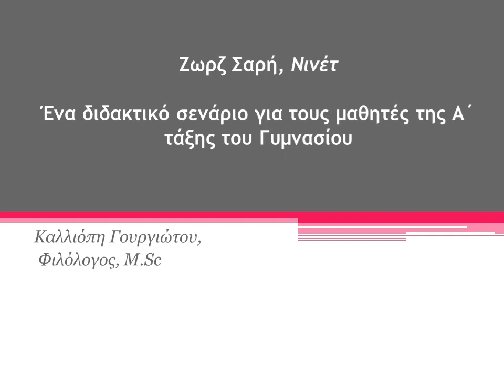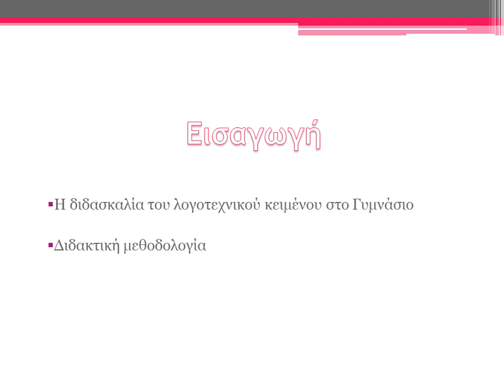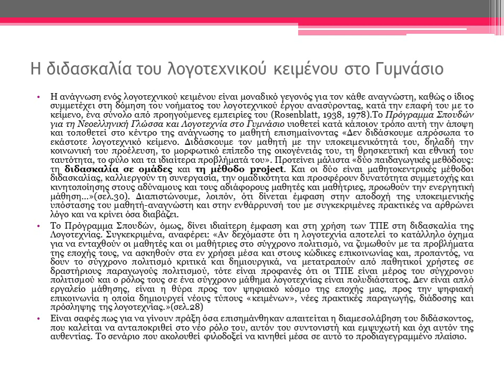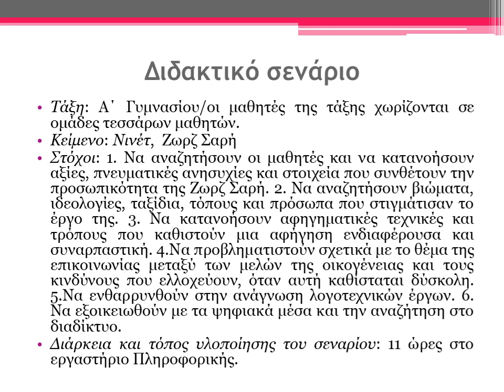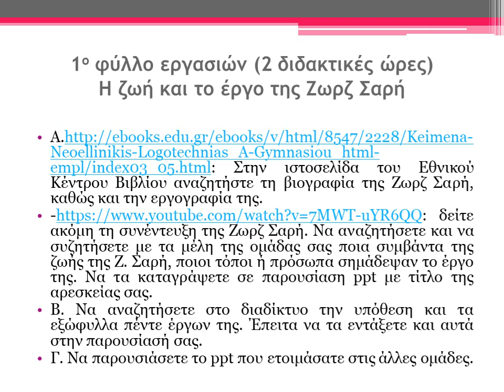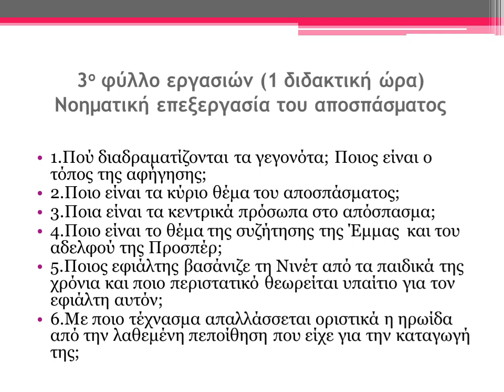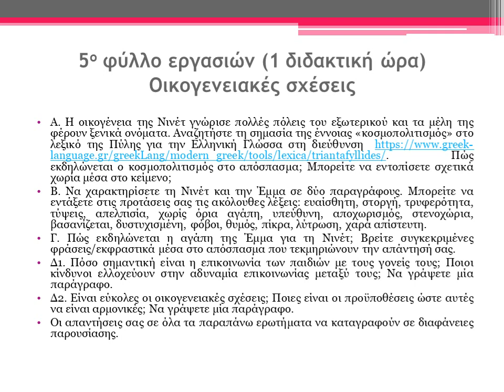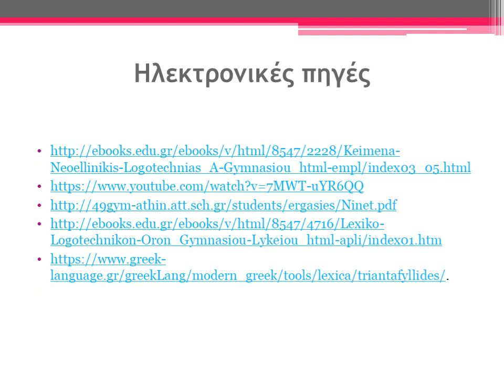Ζωρζ Σαρή, Νινέτ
Ζωρζ Σαρή, Νινέτ. Ένα διδακτικό σενάριο για τους μαθητές της Α΄ τάξης του Γυμνασίου

Καλλιόπη Γουργιώτου, Φιλόλογος και Παιδαγωγός Προσχολικής ηλικίας, Μ.Ed.

Περίληψη

Η Ζωρζ Σαρή, πολυγραφότατη συγγραφέας, γράφει κυρίως για παιδιά και εφήβους. Η γραφή της χαρακτηρίζεται από ρεαλισμό. Από τα γνωστά της μυθιστορήματα είναι η Νινέτ (1993), στο οποίο ο έφηβος αναγνώστης προβληματίζεται για θέματα, όπως η κρίση ταυτότητας, η διάσταση με το οικογενειακό περιβάλλον, τα προβλήματα της εφηβείας. Ένα απόσπασμα από το βραβευμένο αυτό μυθιστόρημα διανθίζει το σχολικό εγχειρίδιο των Κειμένων της Νεοελληνικής Λογοτεχνίας της Α΄ τάξης του Γυμνασίου. Το παρόν διδακτικό σενάριο αποτελεί μια προσπάθεια προσέγγισης του μυθιστορήματος Νινέτ και του έργου της Σαρή. Βασισμένο στις αρχές του εποικοδομισμού και αξιοποιώντας ψηφιακά μέσα (ΤΠΕ) φιλοδοξεί να προβληματίσει τους μαθητές σε κοινωνικά προβλήματα που τους αγγίζουν, να γεννήσει μέσα τους το θαυμασμό για τη μεγάλη συγγραφέα και να ανάψει τη σπίθα της φιλαναγνωσίας.

Λέξεις-κλειδιά: Νινέτ, οικογενειακές σχέσεις, αφηγηματικοί τρόποι, φιλαναγνωσία

Abstract

Georges Sari, a prolific writer, writes mainly for children and adolescents. Her writing is characterized by realism. Ninet (1993) is one of her well-known novels and provokes αdolescent readers think about issues such as identity crisis, the dimension between the family members and the problems of adolescence. An excerpt from this award-winning novel adorns the Modern Greek Literature’s Texts, the book  of the first grade of High School. The present senario is an attempt to approach Ninet's novel and G.Sari's work. Based on the principles of constructivism and utilizing digital media, it aspires to make students think about social problems that affect them, to arouse admiration for the great author and love for literature.